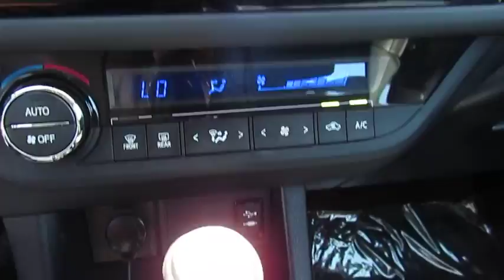2016 Toyota Corolla Live Video! Tampa, Wesley Chapel, Brandon, New Port Richey, FL Live 183339A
2016 Toyota Corolla S Plus

Stadium Toyota
5088 N. Dale Mabry Highway

**Blue Crush Metallic** **Rear View Camera** **Rear Spoiler** **Alloy Wheels** **Touchscreen Audio** **Bluetooth** Stepping out in style in Blue Crush Metallic, our Accident-Free, One-Owner 2016 Toyota Corolla S Plus adds more driving pleasure to your day! At the heart of our sedan is a 1.8 Liter 4 Cylinder that offers 132hp on demand, while paired with a seamless shifting CVT. This ideal combination helps you achieve near 38mpg on the open road and is perfect for your commute. It's no surprise that our Corolla ranks as the best-selling car of all time!     Check out the modern stance, rear spoiler, 17 inch alloy wheels, and fog-lights that strike the perfect balance of style and efficiency. The attractive interior of our Corolla S Plus boasts ample legroom along with technology that is straightforward and user-friendly. You'll appreciate key-less entry, heated mirrors, cruise control, and a 60/40-split-folding rear seat. The Entune audio touchscreen display acts as your personal command center, while Bluetooth, iPod connectivity and steering wheel mounted audio controls are also handy.     With a rear view camera, stability control, anti-lock brakes and airbags, you can rest assured that you and your passengers will be kept safely out of harm's way. Driving this car may be the best decision you've made all year!